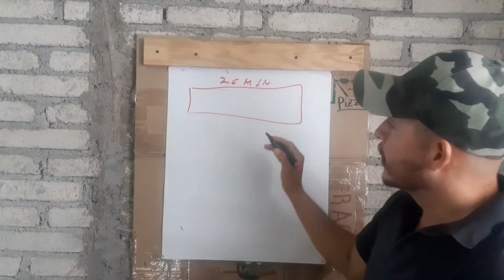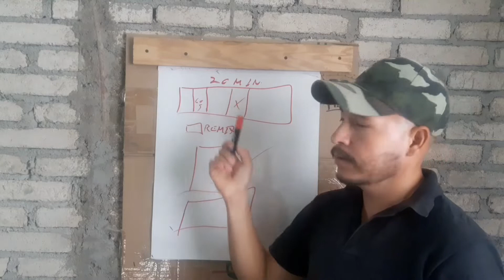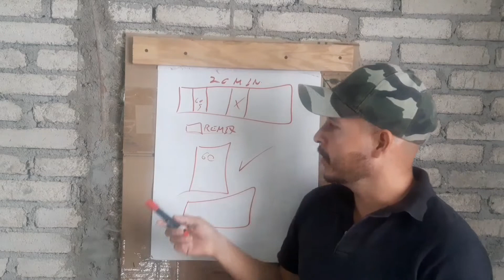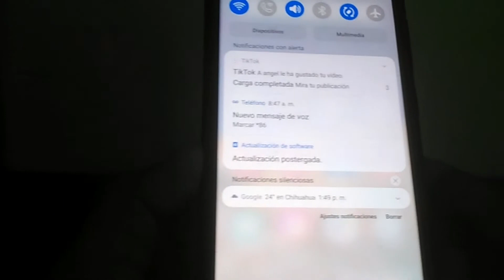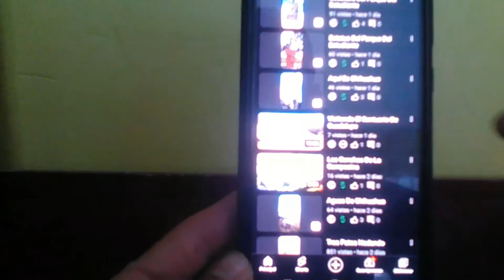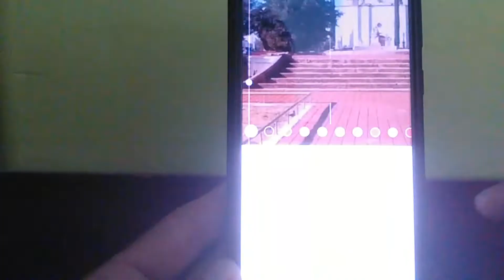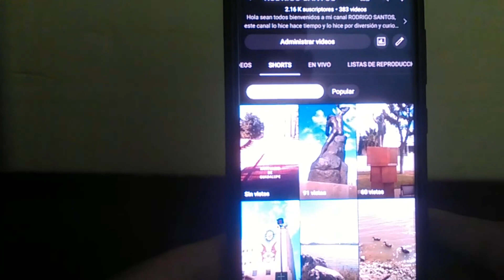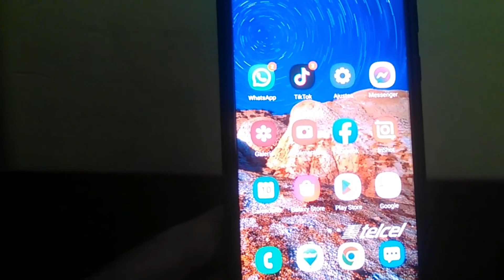Como Convertir Un Video Largo En Short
Si quieres aprender cómo realizar un video CORTO de tus videos LARGOS quédate a ver este video.

Empiezo por explicar un poco de lo mucho que se puede hacer con este sistema nuevo y es lo más importante es hacer videos cortos de los largos y aunque estén en formato horizontal.

Lo primero que les digo es que por mas que le busque no pude hacerlo sin mirar mi propio video, es decir es bien sabido que nosotros los creadores si vemos nuestros videos es en el editor.

En este caso no alle por ningun lado algun boton, pestaña o algo para poder convertir el video largo en corto, entonces (ojo con eso, no nos vaya a perjudicar por mirar nuestros propios videos en youtube y no en el editor).

Dicho esto les comento que es muy fácil hacerlo y claro que conviene pues a veces nosotros grabamos de forma horizontal algún contenido que nos gustaría en forma vertical.

Recordemos que los vídeos cortos son buenos para atraer suscriptores y vista al canal, entonces este método es muy bueno, pero les recuerdo que debemos cuidar de no mirar nuestros videos.

Este video lo realice en el celular aunque había anunciado que lo iba a hacer en la computadora pero como le quise probar con el celular salio bien el contenido.

Por último les comento que estos videos son a mi estilo, tiempo y presupuesto además de mi propia experiencia como siempre se los hago saber, pura prueba y error.

siempre lo digo no soy un profesional solo un aficionado pero aqui andamos siempre al pendiente.

Saludos y que esten muy bien.